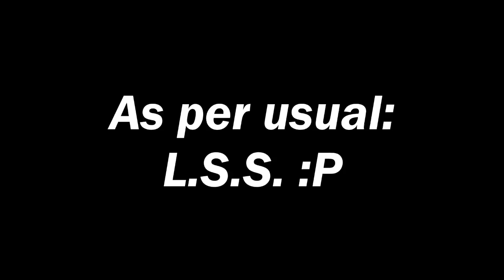100+ Subs, Why I Post & More!!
Just giving some love. :3